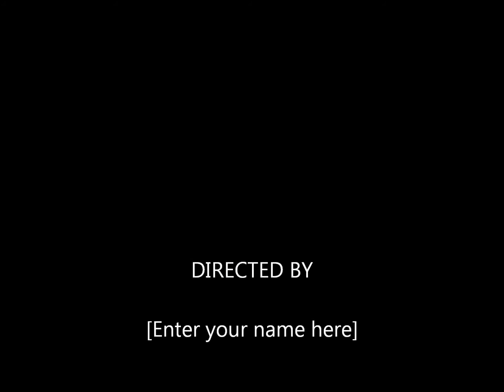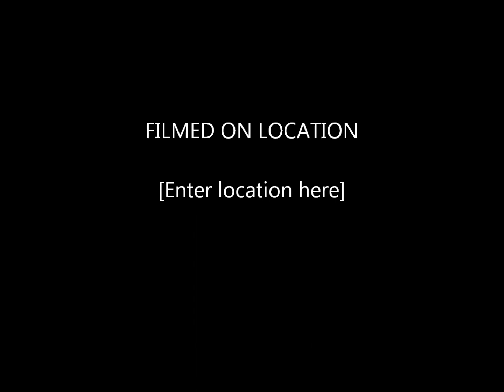Daniel Red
Footage shot by Daniel (aNgRyAgEnT) and RED (RED). edited by me (grapeape)